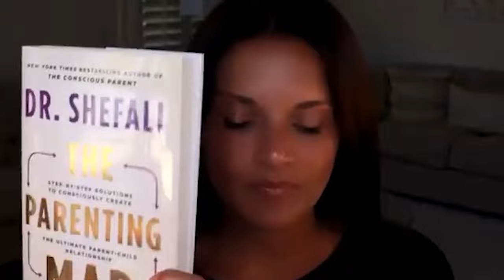The Truth About Insecure Attachment with Ann Kelley and Sue Marriott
Welcome back to Therapy Chat! In this week's podcast episode, host Laura Reagan, LCSW-C speaks with Ann Kelley, PhD and Sue Marriott, LCSW, CGP, two fellow podcasters and therapists, who discuss the nuances of insecure attachment and secure relating.

Celebrating nearly nine years in podcasting, they reflect on the evolution of their work and the podcasting landscape. Ann and Sue share insights from their book 'Secure Relating', emphasizing a nuanced understanding of attachment beyond traditional categories, employing a spectrum approach.

00:00 Introduction
02:55 The Journey of Writing Secure Relating
05:20 Introducing Anne Kelly and Sue Marriott
12:32 The Power of Podcasts
19:49 The Spectrum of Attachment
28:20 Incorporating Diversity and Inclusivity
30:17 Exploring Cultural Perspectives
34:39 Navigating Discomfort
37:27 Addressing Misinformation and Division
43:30 The Power of Connection
47:09 Upcoming Events and Engagements
49:08 Embracing Emotional Honesty
53:37 Conclusion

TherapyNotes makes billing, scheduling, notetaking, and telehealth incredibly easy. And now, for all you prescribers out there, TherapyNotes is proudly introducing E-prescribe!

Try it today with no strings attached, and see why everyone is switching to TherapyNotes, now featuring E-prescribe! to receive 2 FREE months of TherapyNotes!

❤️ Laura Reagan, LCSW-C. Owner of Baltimore Annapolis Center for Integrative Healing, and founder of Trauma Therapist Network. I host Therapy Chat and Trauma Chat Podcasts and offer trauma psychotherapy, clinical supervision, consulting, coaching, and training.

📙 Resources

🐝 Find a list of my recommended books, trainings + workshops for healing trauma